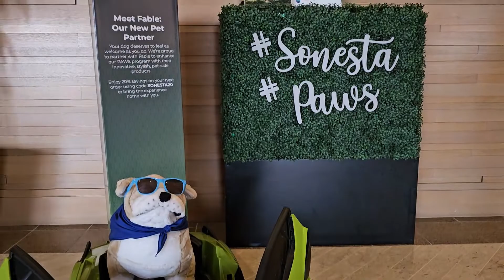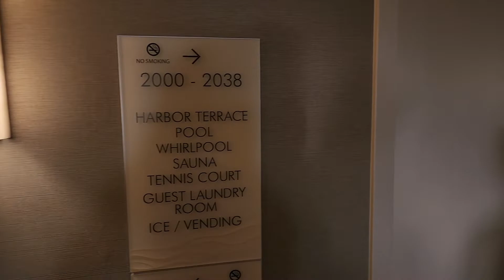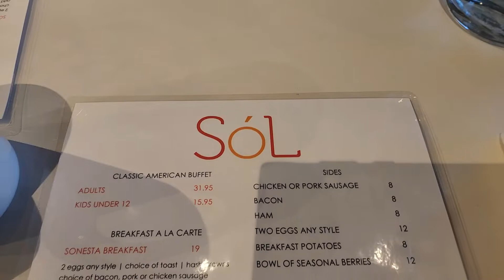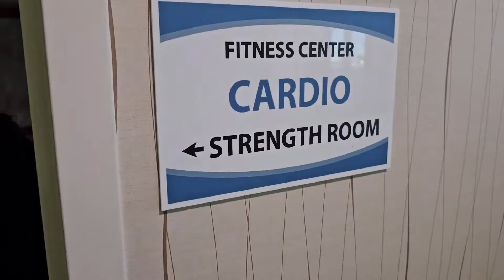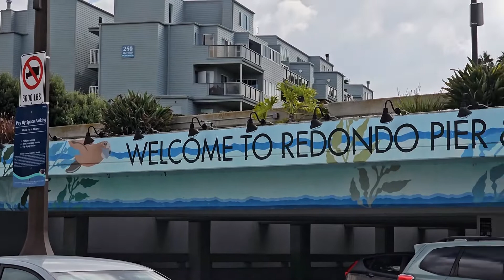Sonesta Redondo Beach & Marina - Discover Why It's Your Perfect Stay Near LAX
Experience the epitome of coastal luxury at Sonesta Redondo Beach & Marina, your idyllic retreat just moments away from LAX. Join us as we unveil the charm, comfort, and convenience that make Sonesta Redondo Beach & Marina the ultimate choice for travelers seeking an unforgettable stay near Los Angeles International Airport.

In this captivating video, we'll take you on a virtual tour of our waterfront oasis, showcasing our stylish accommodations, world-class amenities, and breathtaking views of the Pacific Ocean. From spacious rooms and suites to rejuvenating spa treatments and delectable dining options, every aspect of your stay is meticulously crafted to exceed your expectations.

Discover the allure of our prime location, nestled amidst the serene beauty of Redondo Beach and the vibrant energy of nearby attractions. Whether you're exploring the iconic beaches of Southern California, indulging in shopping and dining at the nearby waterfront promenade, or simply unwinding by our sparkling pool, Sonesta Redondo Beach & Marina offers endless opportunities for relaxation and adventure.

Join us as we invite you to embark on a journey of discovery and delight at Sonesta Redondo Beach & Marina. Discover why Sonesta Redondo Beach & Marina is your perfect home away from home near LAX – where every moment is an opportunity to create cherished memories.